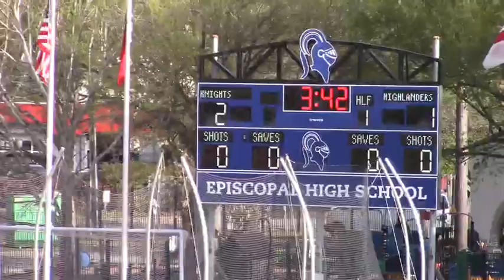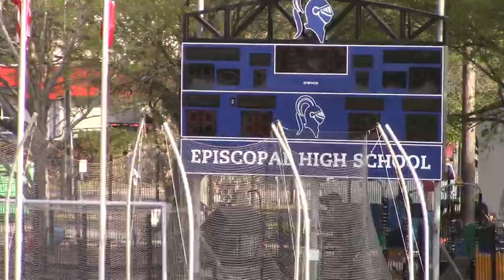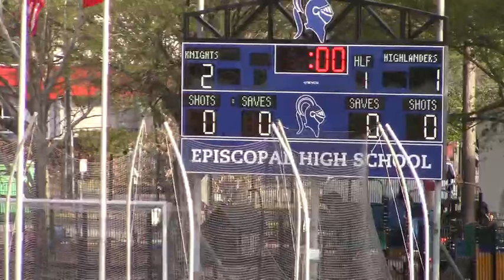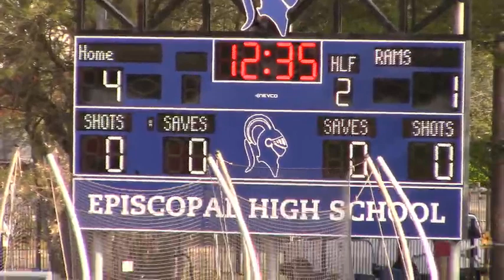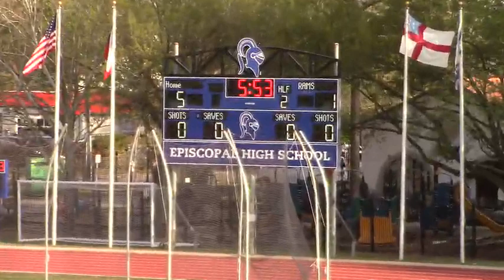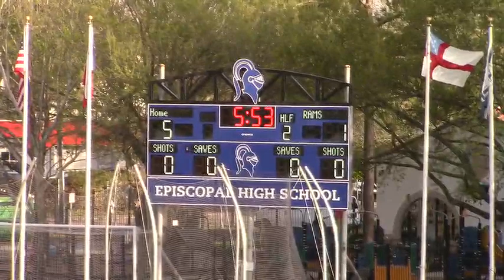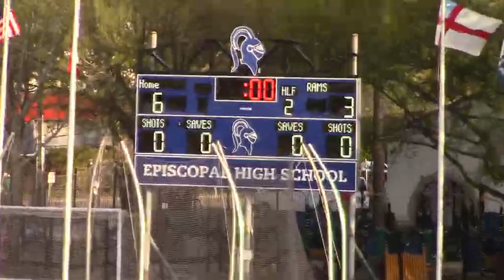3_23_21 GCISD S2 - Patrick Hardesty - Episcopal Game 1